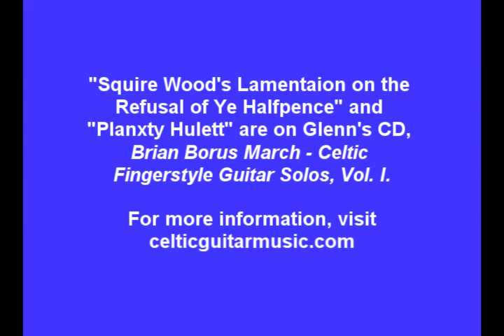Squire Wood's Lamentation/Planxty Hewlett - Celtic guitar solo by Glenn Weiser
"Squire Wood's Lamentation on the Refusal of Ye Halfpence" and "Planxty Hewlett" by Turlough O'Carolan, arranged for solo guitar and performed by Glenn Weiser.
 In 1722, the English attempted to sabotage the Irish economy with a currency glut. For this, they hired William Wood, a mine owner and iron merchant, to mint an excess of copper coinage. The plan, however, was thwarted when the shopkeepers of Dublin boycotted the rogue money.
         To celebrate the victory, Carolan reworked the Scottish tune "Soor Plooms" (Sour Plums), composed by the piper to the Lord of Galasheils around 1700. In Carolans' hands it emerged as a lovely slow air.To celebrate the victory, Carolan reworked the Scottish tune "Soor Plooms" (Sour Plums), composed by the piper to the Lord of Galasheils around 1700. In Carolans' hands it emerged as a lovely slow air.
 "Planxty Hulett" is a lively drinking song whose subject is unknown. This arrangement with its contrapuntal bass line has a strong Baroque flavor.
Both tunes appear in my book, "Celtic Harp Music of Carolan and Others for Solo Guitar," and can be heard on my CD, "Brian Boru's March: Celtic Fingerstyle Guitar Solos, Vol. I." For more information, visit my -G.W.
Take Webcam guitar lessons via Skype with author and Acoustic Guitar magazine contributor Glenn Weiser. Styles taught include Celtic, blues, folk, bluegrass, rock lead, country and classical. for more info.